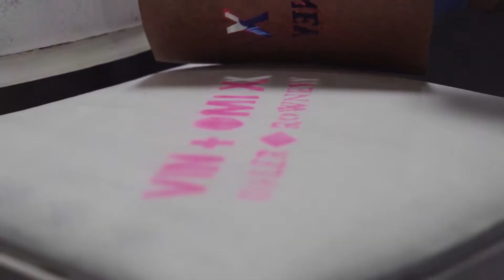Vin + Omi x Daler-Rowney - Table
VIN + OMI are award winning fashion and multi media designers who work internationally. They are previous recipients of a NESTA award for their innovation in fashion, research and their unique business models.Focusing on sustainable approaches to business, design and textiles through eco innovations and social impacts makes VIN + OMI one of the leading pioneering eco fashion brands today. The underlining VIN + OMI design signature plays on conceptual and innovative cuts, contemporary approaches and has a strong nod to music and pop culture. VIN + OMI's distinct style mixes strong prints, bold silhouettes and wide ranging textures alongside impactful slogans. It is strongly influenced by current social and environmental issues. VIN + OMI textiles and processes include: Development of a range of rPET textiles from silk-like finishes to wool. VIN + OMI’s rPET is made from salvaged plastic. They primarily source river and ocean clean-up projects internationally. VIN + OMI also develop their own clean - up initiatives. They also use no-kill fleece from pet alpaca, bio-eco latex from their own organic sustainable plantation and a range of VIN + OMI developed plant based textiles and hybrids. They also work with the arts industry, including Daler Rowney to turn our waste plastic into textile for the catwalk and other projects.